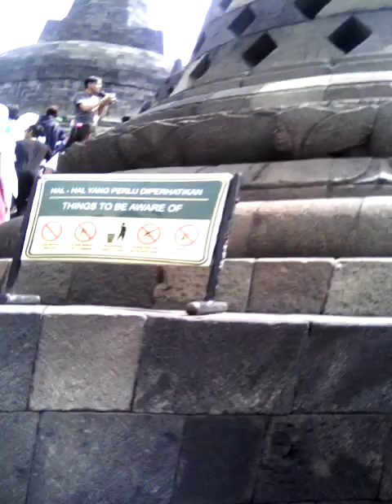Fenomenal... wisata bersejarah CANDI BOROBUDUR#part2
Berkunjung ke jogjakarta ke tempat wisata bersejarah CANDI BOROBUDUR